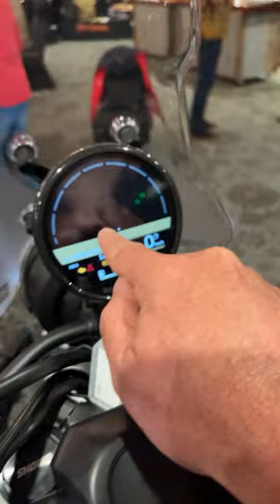Australian launch Royal Enfield Himalayan first impressions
Dave of MADTV has his first ride on the Royal Enfield Himalayan at the Australian launch. Lots of serious dirt riding. A full video of the ride will be out in a couple of days.